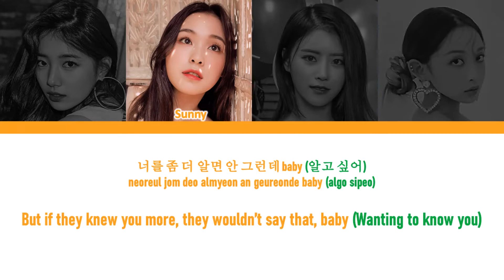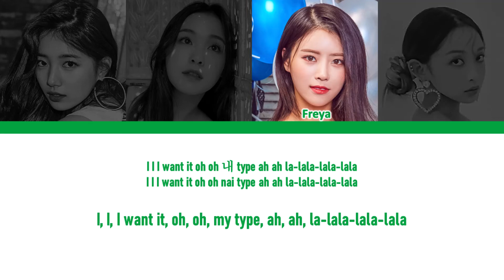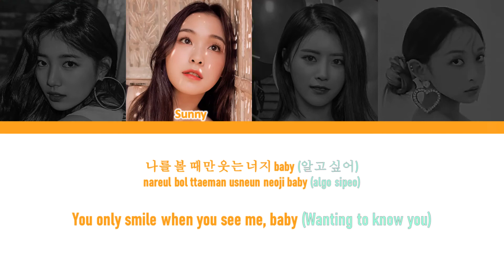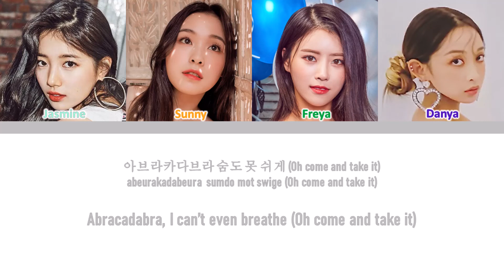ME! - Mr. E || (Han/Rom/Eng)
»» ME! - Mr. E ««

Performance B-Side

-Supernova Entertainment-

members positions // 멤버들 포지션:

Jasmine // 재스민 : Lead Vocalist, Visual, Leader
Sunny // 선니 : Main Rapper, Main Dancer
Freya // 프레야 : Lead Rapper, Lead Dancer, Vocalist
Danya //단야  : Main Vocalist, Center, Maknae

This video is for RP purposes, for fun; we do not claim the song or any of the images used in the video!